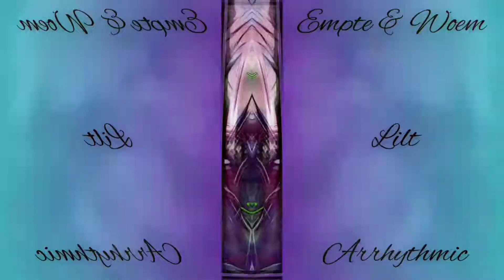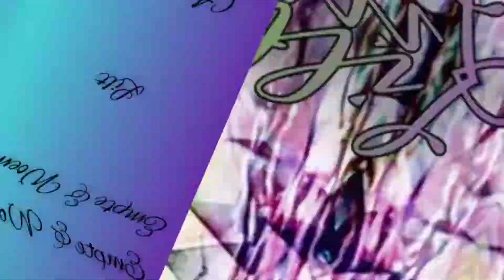Empte & Woem - Lilt Arrhythmic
Triller:

Woemmeow

Wo.em